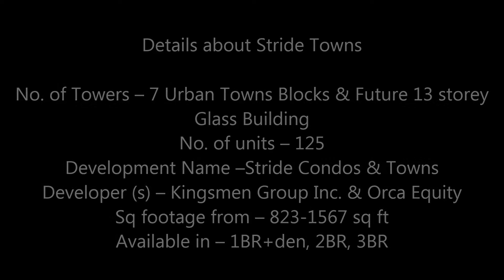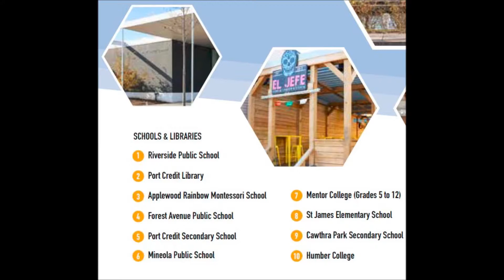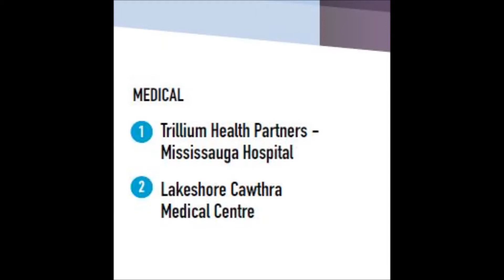Stride Condos & Towns Mississauga (2018)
Stride Condos and Towns is new pre construction project by Kingsmen Group Inc & Orca Communites. This fabulous project will be located at Lakeshore Rd East & Enola Ave. Mississauga. Stide Condos & Towns offers 7 Urban towns blocks and future 13 storey glass building. It includes 5 appliances and Quartz counter top in kitchen. One parking is included. Stride Condos & Towns is surrounded of plenty of natural beauty with Lake is just few minutes away. QEW, 427 and Gardiner are very easily accessible. For 1st access & to get best incentives, please visit and register
You may also reach us directly at 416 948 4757 & speak to Platinum VIP Broker Karambir (KB) Singh